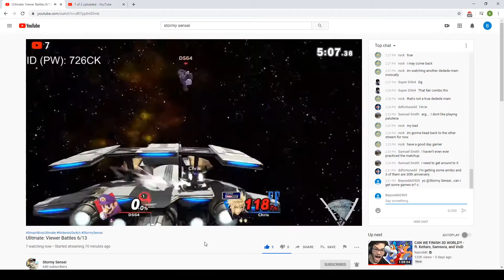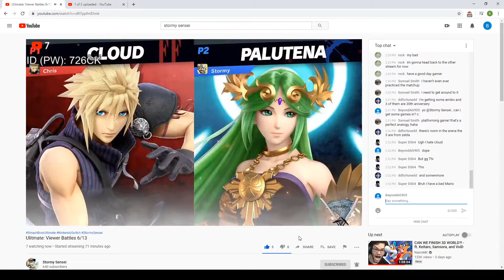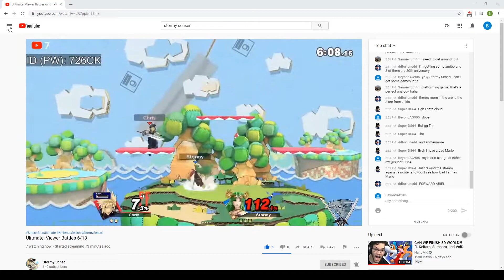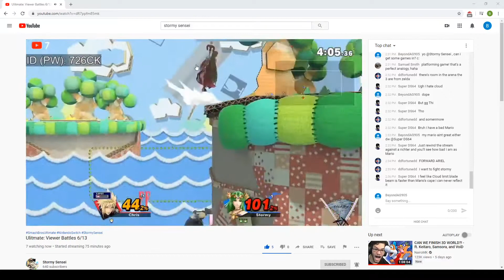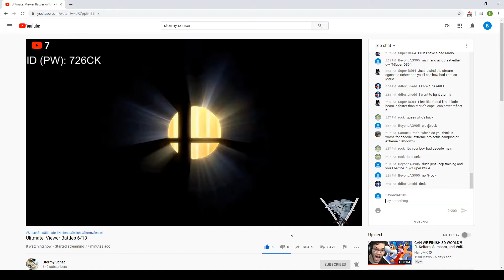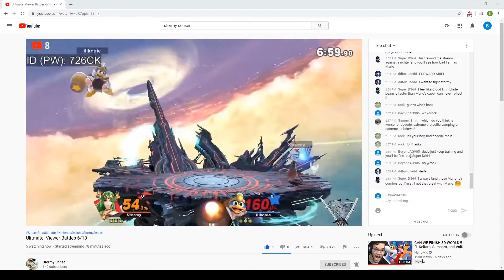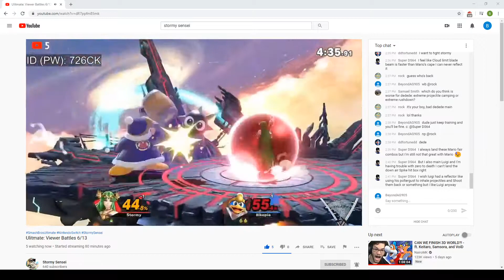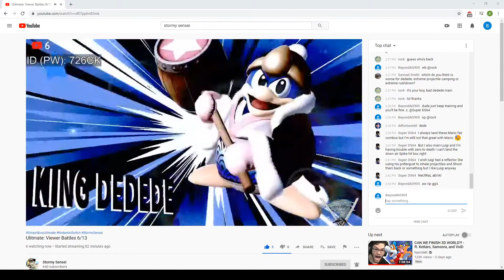(His Perspective) Me in StormySensei's Arena #3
More of his matches in his stream.